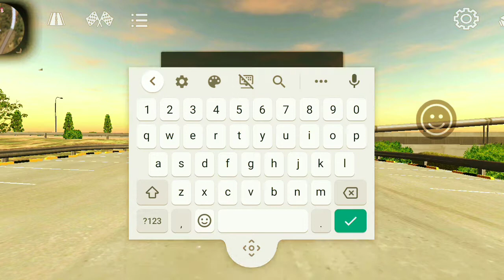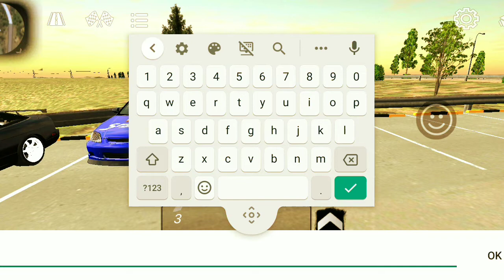Carshow Part 1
Ek